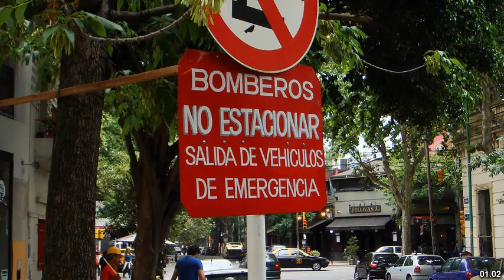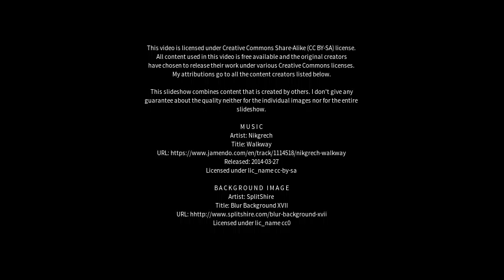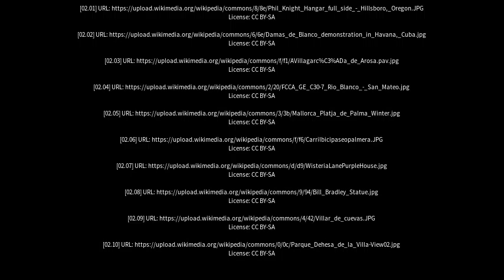Best places to visit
Best places to visit - El Carril (Argentina) Best places to visit - Slideshows from all over the world - City trips, nature pictures, etc.